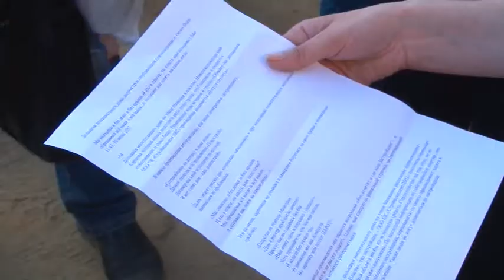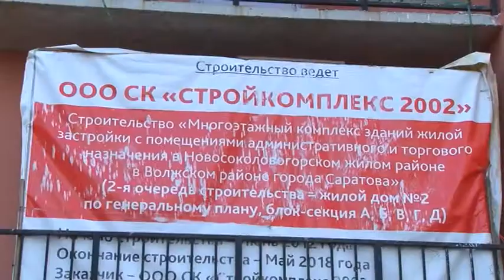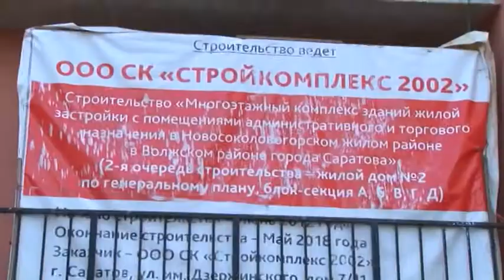Дольщики СК "Стройкомплекс-2002" опасаются остаться без купленных квартир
Проблему почти 300 человек Наталья описала в стихах.  Поводом для вдохновения стала покупка двухкомнатной квартиры больше чем за 1,5 миллиона рублей. В нее женщина так и не заселилась.
Строительство 11-тиэтажного дома по улице Менякина началось в 2012 году. Застройщиком, по словам дольщиков, сначала выступала компания "Новострой XXI". Однако, в 2014 году она была признана банкротом. Достроить здание взялась другая компания - СК "Стройкомплекс-2002". Согласно новому договору, заселиться в новое жилье люди должны были в декабре 2016 года.
Сомнения, что получат достроенное жилье, появились, когда новый застройщик снизил темпы строительства, а три последних месяца, по словам людей, стройка и вовсе не ведется. Пока сроки сдачи дома откладываются,  дольщики выплачивают баснословные суммы по кредитам. Кому-то приходится ютиться у родственников или как Ольге - снимать квартиру, едва сводя концы с концами.
На этот вопрос так категорично пока ответить нельзя, говорят представители минстроя. После обращений дольщиков в прокуратура вместе с профильными экспертами начали проверку.
На проверку уйдет как минимум 20 дней. По словам представителей министерства, за это время необходимо  изучить  всю документацию  компании  и выяснить - почему сроки сдачи дома постоянно переносят. Тем временем дольщики уверены, владелец СК "Стройкомплекс - 2002" просто оттягивает время, чтобы признать себя банкротом и уйти от ответственности. Телефон застройщика, по словам людей уже несколько месяцев недоступен, поэтому только и остается - кричать во всеуслышание.